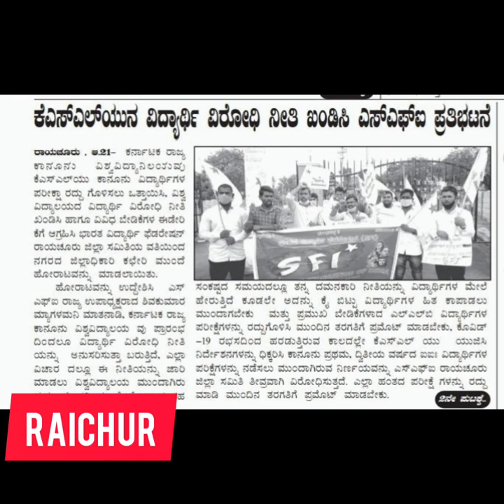JUSTICE FOR KSLU LAW STUDENTS / kslu bellaciao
we law students too are humans.
how can a student write 3 semester exams in 6 months?
we want online exams or 50-50 mode.
justice for kslu students.